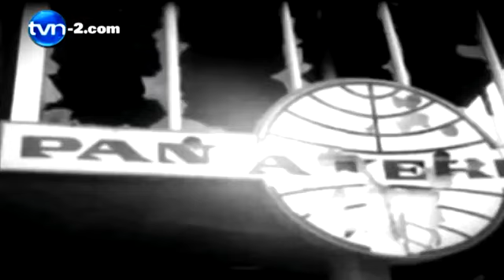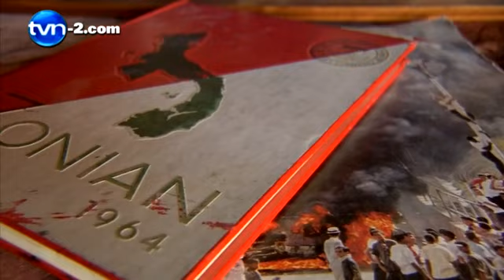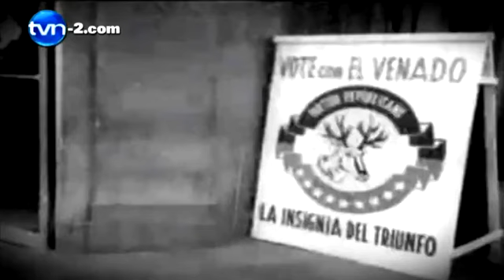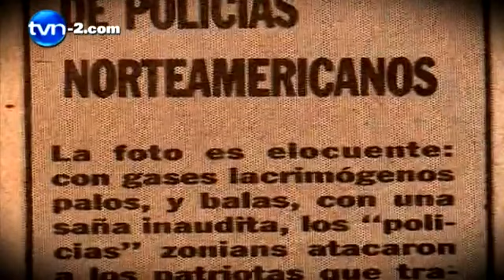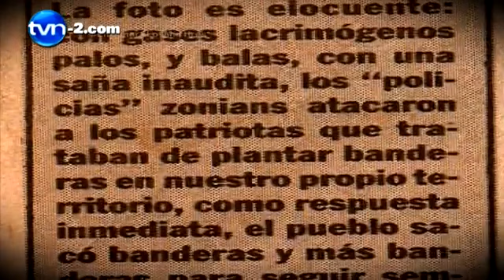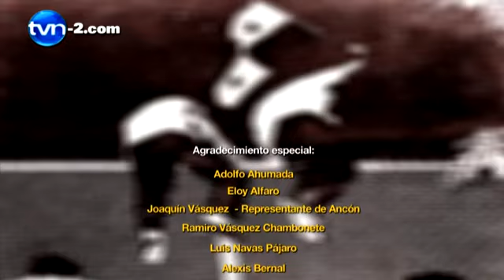La historia que todo panameño debe conocer II